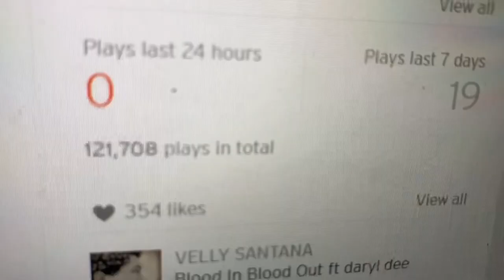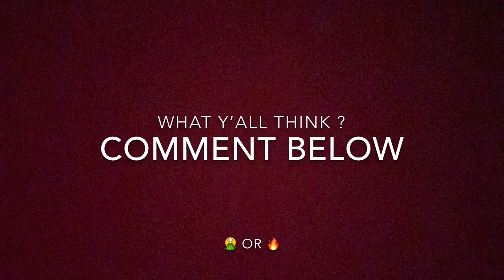Reacting to my Cousins Music, HIS SONG WAS... | HAPPY NEW YEAR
Outro song is called- XanMan Point

Wassup My YouTube Crew! It’s Zaydaballer with another banger!